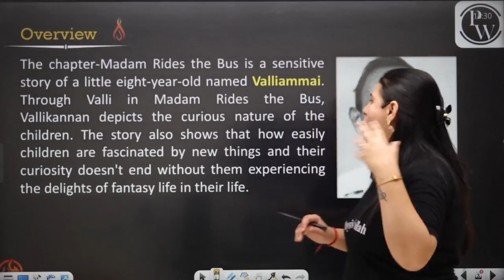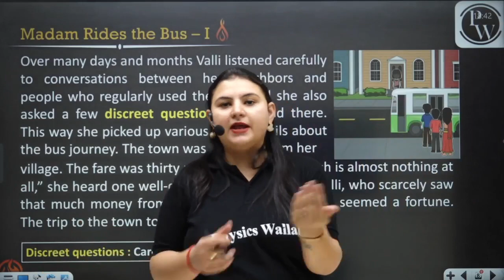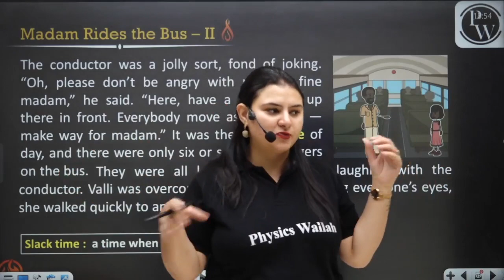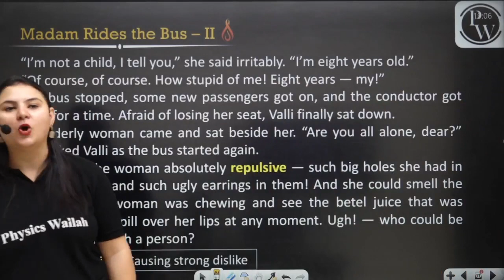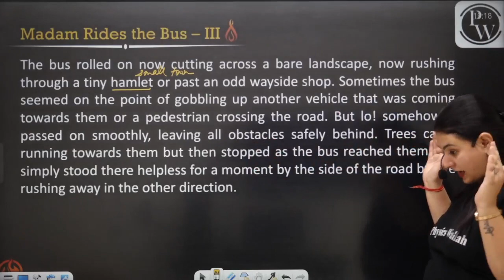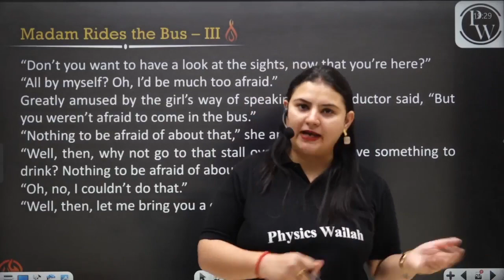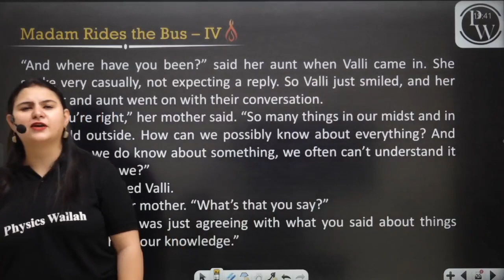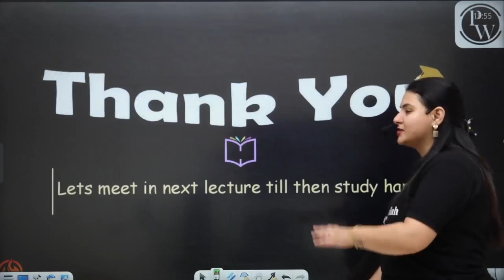Madam Rides the Bus in 1 Shot - Everything Covered | Class 10th Board | Pure English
Ignite Batch is for all the students of the Class 10th Boards all the notes will be uploaded on the PW App in their respective batch in PDF Format along with A practice sheet including Hints & Solutions.